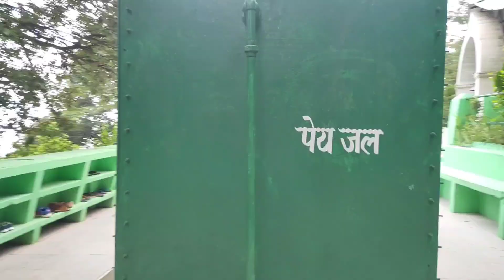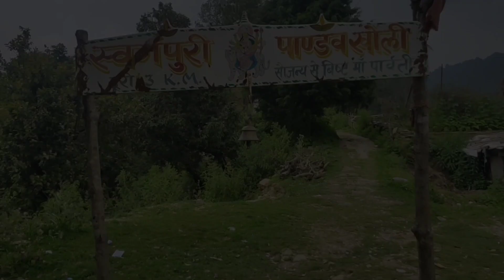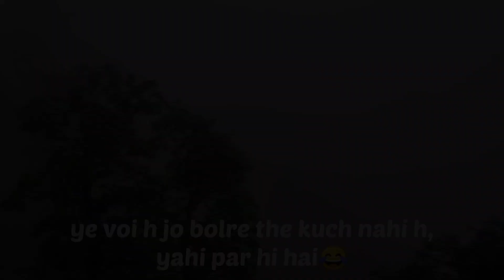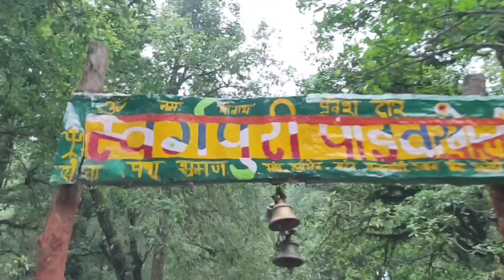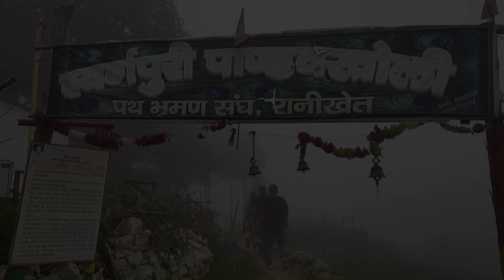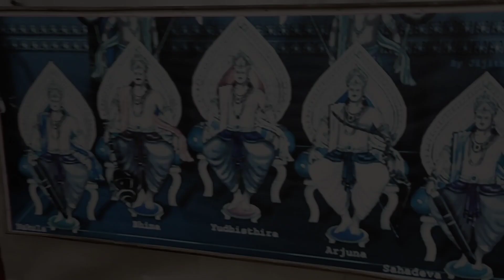DUNAGIRI | PANDUKHOLI TREK | vlog 9 | UTTARAKHAND | vlogger-wit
Vlog 9

In this video we are visiting Dunagiri Temple and doing trek of Pandukholi, Uttarakhand.(Dwarahat).

uttarakhand vlogs